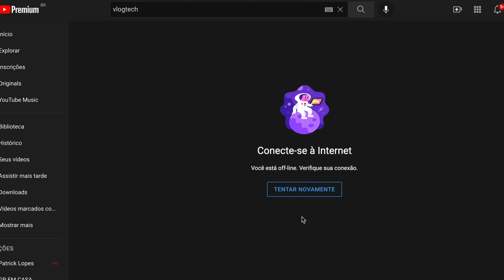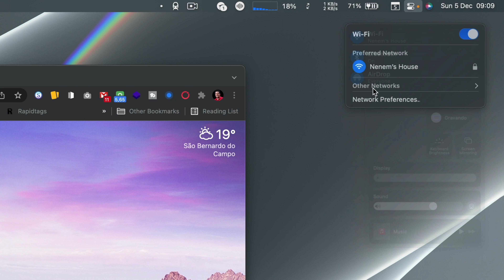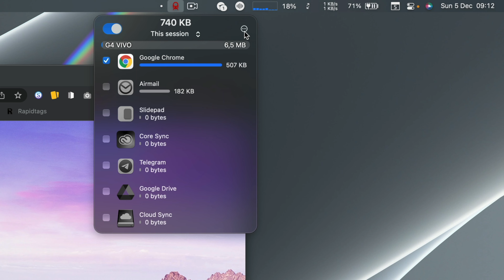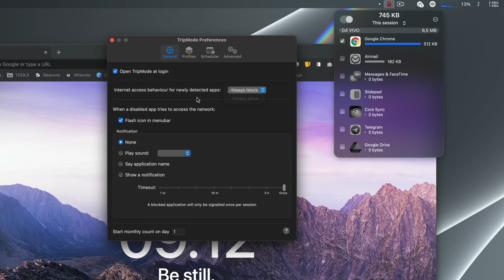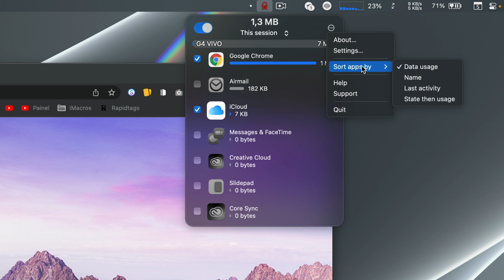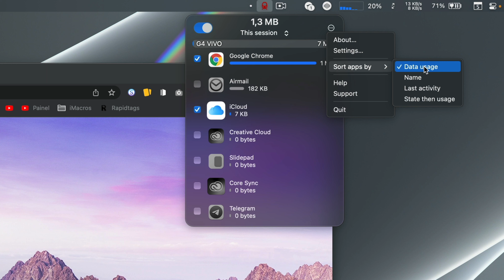Nunca use dados celulares em seu Mac sem esse aplicativo!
Conheça o TripMode, um App para você gerenciar o consumo de dados celular quando precisar usar em seu Mac. Muito útil para você não estourar seu plano antes do tempo!

Gosta deste video? Quer dizer obrigado?
- Escreva um bom comentário abaixo!

📥 Me siga lá no TikTok: @_vlogtech
📥 Me siga lá no Instagram: @_vlogtech

00:00​​ - Introdução - cadastre-se no Canal ;)
01:02 - Conhecendo o Tripmode
02:50 - Ajustes do Tripmode
04:36 - Tripmode faz parte do Setapp
04:55 - Ordenando ao Apps no Tripmode
05:19 - Encerramento - Muito Obrigado!

Pense no seguinte cenário: Você está em uma cafeteria, a internet é bem ruim e você decide utilizar seu iphone para se conectar com o 4G na internet e ser mais rápido.
Aí você descobre que o Mac e seus apps são devoradores de banda e você pode rapidamente ficar sem sua internet de dados.
Fique comigo até o fim desse vídeo e vc vai conhecer o Tripmode e ver como ele faz um gerenciamento total dos seus dados de celular.

Livros que não querem que você leia — mas eu quero 😉

Muito Obrigado,
Alex - VlogTech